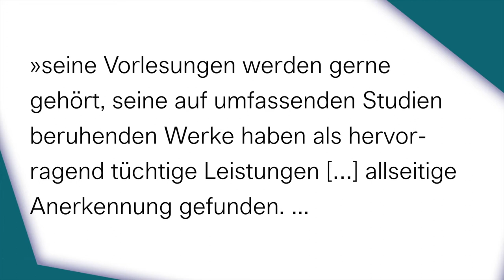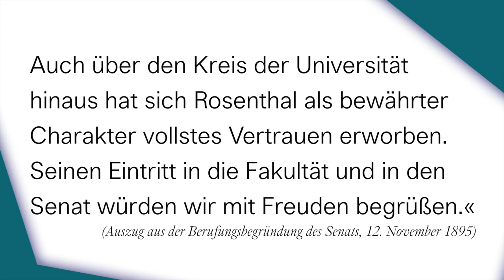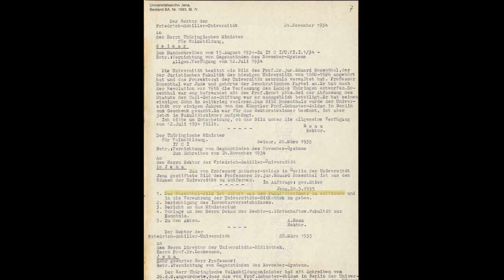Universitätshauptgebäude in Jena: Eduard Rosenthal, Jurist und Rektor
Das Hauptgebäude der Friedrich-Schiller-Universität Jena wurde 1908 eröffnet. Hier hatte Eduard Rosenthal während seiner zweiten Amtszeit als Rektor 1913/14 sein Büro. Um den angesehenen Professor für Rechtswissenschaft nach seinem Tod zu ehren, wurde im Jahr 1929 sein Bildnis für die traditionsreiche Gemäldesammlung in Auftrag gegeben. Unter den Nationalsozialisten wurde es schon fünf Jahre später mit der Begründung, dass Rosenthal Jude und Demokrat war, aus den Räumen der Universität entfernt. Seither ist das Porträt verschwunden.

Ein Film von Torsten Eckold im Rahmen des Botho-Graef-Kunstpreises der Stadt Jena 2018.
Sprecher: Max Landgrebe
Redaktion und Konzept: Andrea Karle